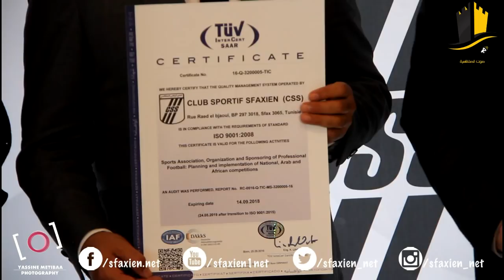النادي الصفاقسي يحتفل بإنجاز قاري وإقليمي غير مسبوق: التحصل على شهادة ايزو 9001